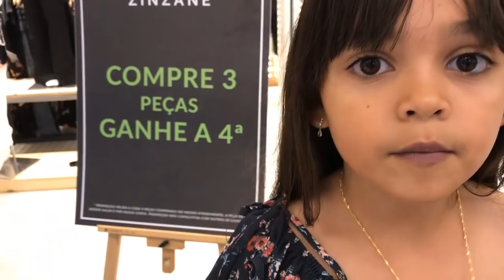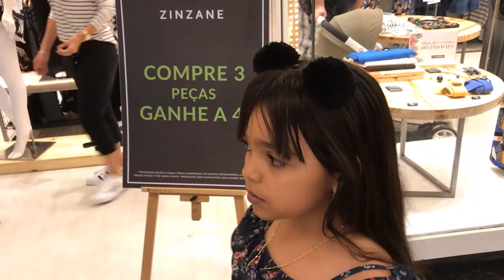DESAFIO R$100 REAIS PARA COMPRAR O PRESENTE DE DIA DAS MÃES - EDUARDA FERRÃO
Olá galerinhaaaaa! Comprar presente para a mãe não é uma tarefa fácil... papai me deu um desafio de 100 reais para comprar o presente, será que eu consegui?Deixem seus comentários, avaliem o vídeo com gostei e adicionem aos favoritos. Um super beijo da Duda

❤ Mande a sua Cartinha :
Eduarda Ferrão
CAIXA POSTAL: 47012
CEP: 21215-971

❤ Musical.ly: @eduardaferrão